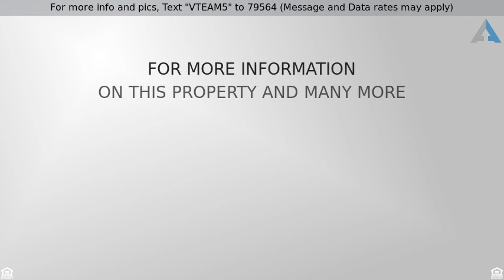Priced at $344,000 - 44543 Cayenne Trail, Temecula, CA 92592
For more info and pics, Text "VTEAM5" to 79564 (Message and Data rates may apply)
Single Family Residence - Temecula, CA

This two story home is lavished with Spanish tile downstairs, Italian tiled kitchen with a breakfast nook and a cozy fireplace in the family room, along with a big backyard and patio cover! Temecula Valley School District, close to shopping! This home is located minutes off of the first Temecula Valley off ramp coming from San Diego! Don't wait, this won't last!